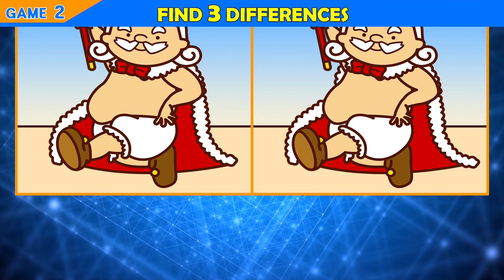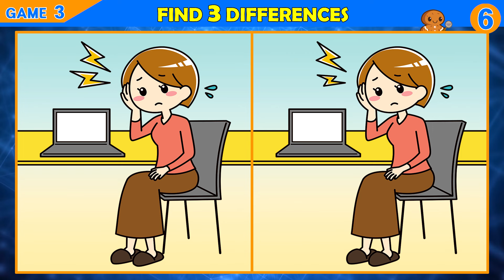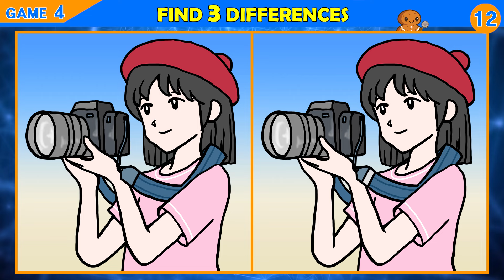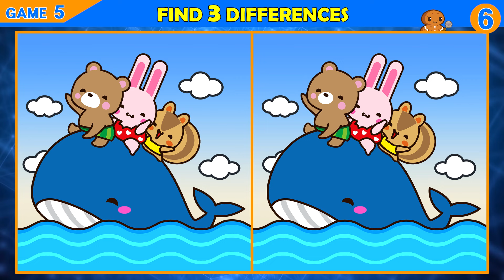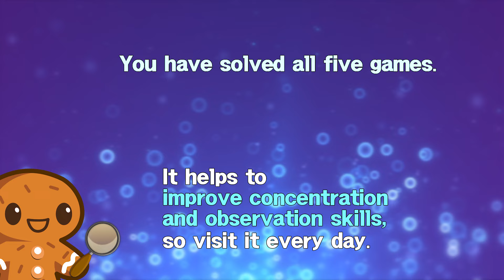【Find the Difference】 ONLY GENIUS CAN FIND. Can you find them all?